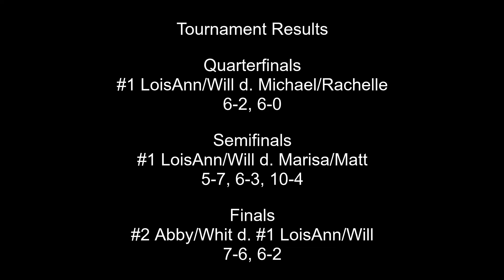NTRP 3.5 - 2022 Southern High Stakes Shootout 7.0 Mixed Doubles Finals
2022 Southern High Stakes Shootout 7.0 Mixed Doubles Finals match between LoisAnn/Will and Abby/Whit.

Location: Burns Park Tennis Center, North Little Rock, Arkansas

Camera: Yi 4K Action Camera recording at 2.7K @ 60fps

Mount: QM-1 Tennis Camera Mount